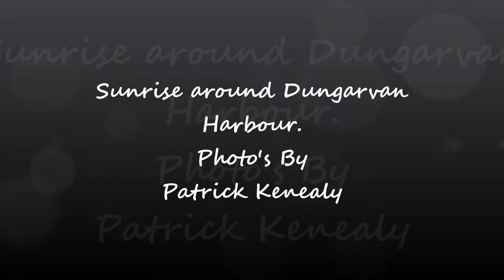Patrick Kenealy's Photo's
Dungarvan Photo's by
Patrick Kenealy
DVD / Slide-show / Video
By
Micheál Mc Cárthaigh